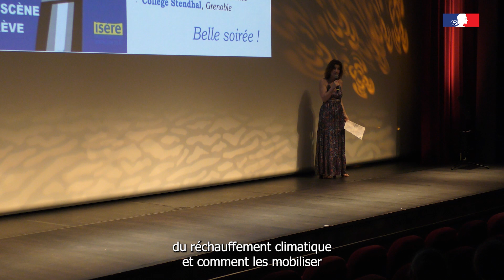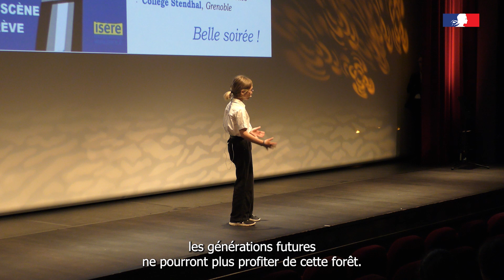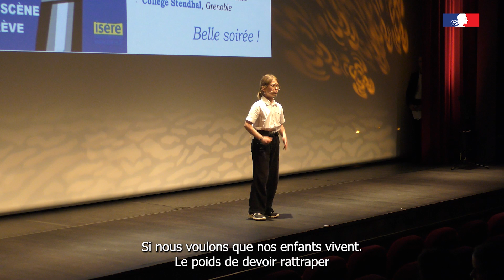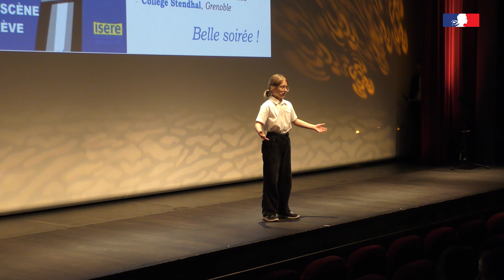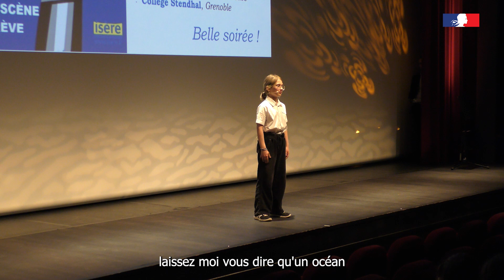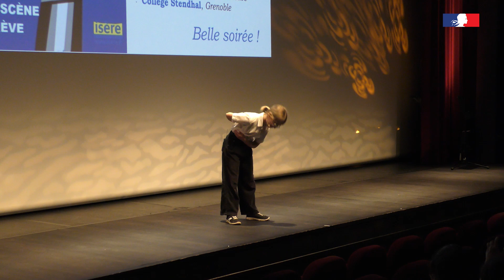Concours d'éloquence : la prestation d'Anaïs 🗣